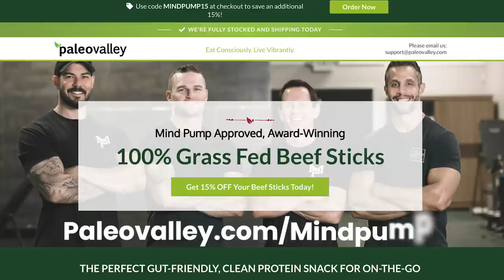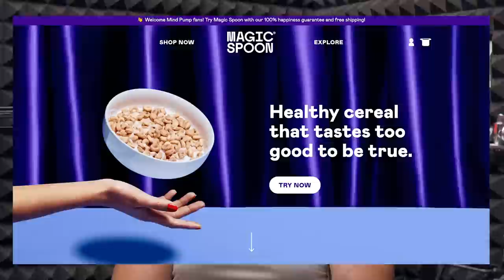#1326: Optimal Number of Times to Work Out a Body Part Each Week, Raw Vs. Cooked Vegetables & More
* Mind Pump’s first jobs. (5:20)
* Sal is a control freak. (12:33)
* Organ meats, the forgotten muscle building supplement. (13:37)
* The growing movement of ‘Live water’. (20:35)
* Gap x Kayne West. (23:47)
* Lebron James starting his own media company, creating a market for both sides & MORE. (27:03)
* Opening gyms does not contribute to increasing symptoms of COVID-19, study. (33:05)
* The direct to consumer business is booming! (40:55)
* Reviewing Magic Spoon’s newest flavors. (43:41)
* Quah question #1 - How many times a week do you need to exercise each body part? Is once a week ok, or do you need to hit each body part twice or more a week to really see results? (47:00)
* Quah question #2 – Can you elaborate on the differing results between low and high rep sets? (54:40)
* Quah question #3 – What is better, raw vs. cooked vegetables? What are the benefits and detriments of both? (1:01:06)
* Quah question #4 – Is it true if you don’t use it, you lose it? (1:05:22)

Gap (GPS) Signs Kayne West to Boost Brand Image, Stock Up

LeBron James' SpringHill gets $100M backing, names Serena Williams, Red Sox chairman to board

Groundbreaking research indicates gyms pose no additional risk of catching COVID-19

Mind Pump #1280: COVID-19 – The Death Of The Gym Industry?